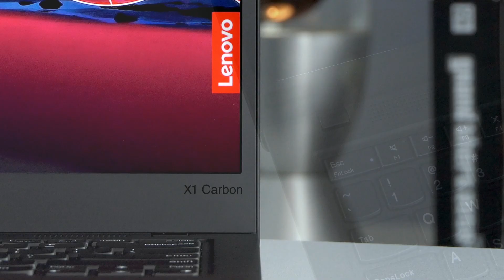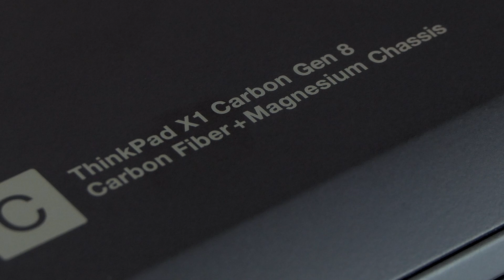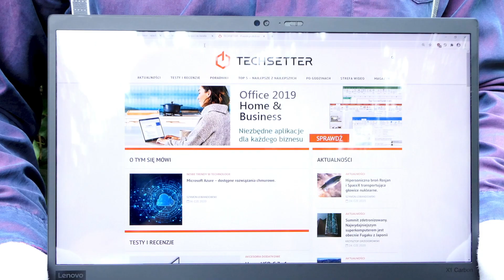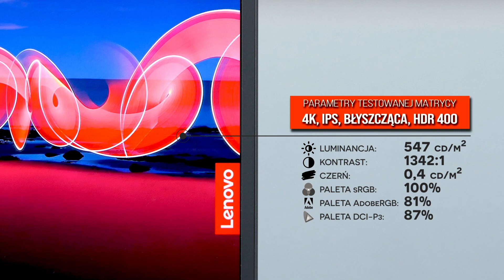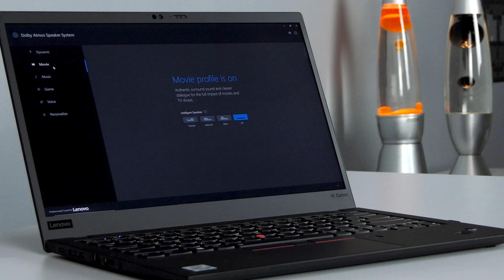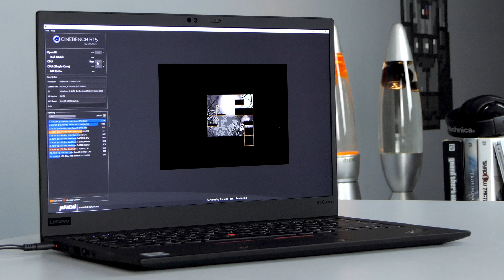Lenovo ThinkPad X1 Carbon 8th Gen - recenzja (PL).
Najbardziej prestiżowy ultrabook biznesowy od Lenovo powraca w ósmej odsłonie. ThinkPad X1 Carbon 8th Gen to maszyna nie tylko piękna, smukła i niesamowicie lekka, ale także świetnie wyposażona.

Czternastocalowy ekran (Full HD lub 4K) z opcjonalnym wparciem dla dotyku i wbudowanym filtrem prywatności to tylko część dostępnych w tym modelu dodatków. Możemy także liczyć na przemyślany wybór portów (2x Thunderbolt 3), bezkonkurencyjną klawiaturę i pakiet sprzętowych zabezpieczeń.